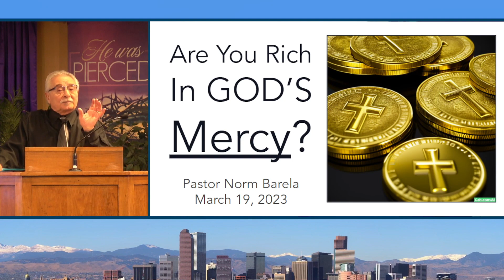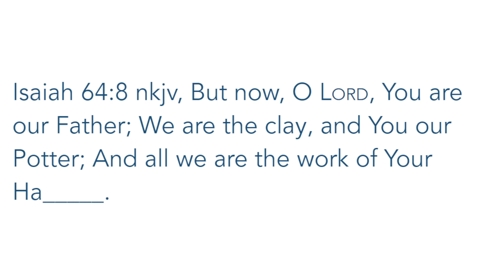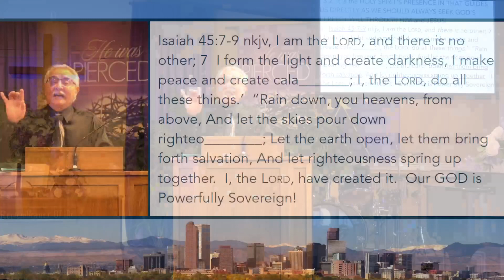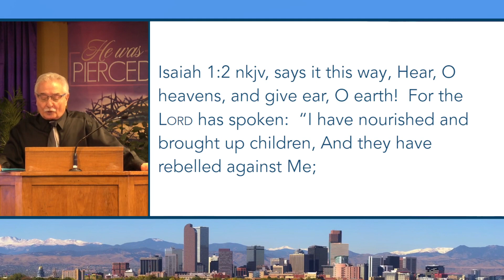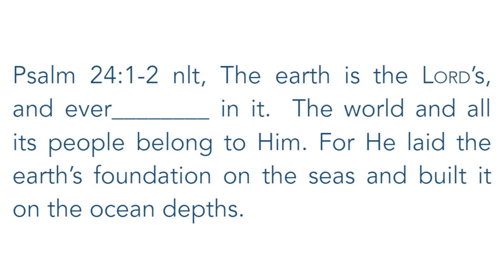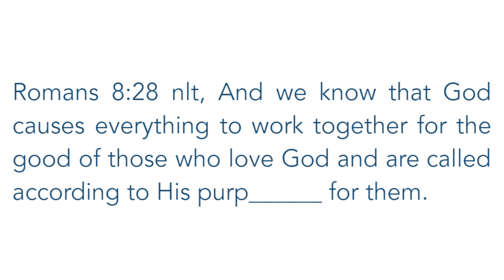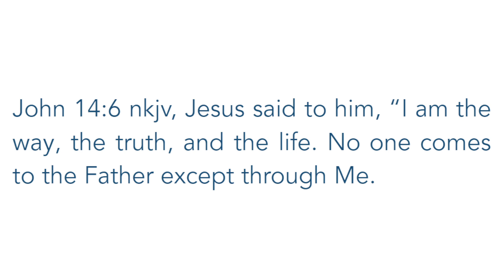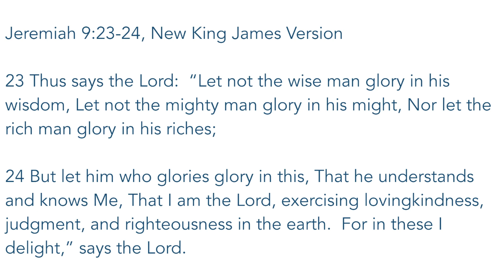Do You Know 12 Things GOD Cannot Do?